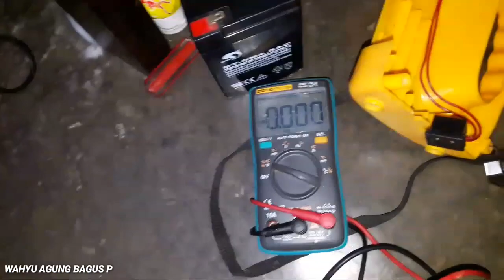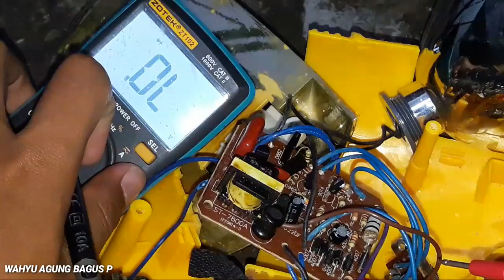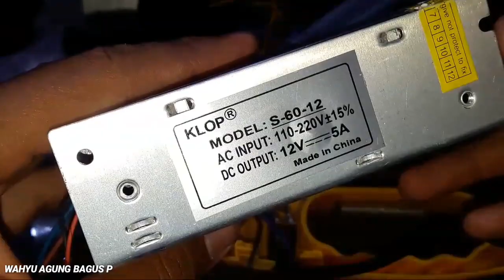Kok Bisa Sampai Pecah?! Lampu Emergency Ini Perlu Di Upgrade | Diganti JouleThief Kah?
Hallo kawan-kawan Youtube, ada lampu emergency jadul mati total. Aki nya sampai pecah, kelihatan cell nya. Penyebab pecahnya kurang tau, ada beberapa bagian yang udah berkarat, dan minta diganti. Simak aja langsung dan siapkan minuman + cemilan karena video ini durasinya panjangg banget.

Jangan Lupa Tonton Ini Juga Yaa :

Paling Murah Dan Simple! Rakit Mini Mixer Dari Kit WS 858 Dan PAM 8403 Komplit Dan Mantap |Supply 5V

Kunjungi Instagram saya di : @teknisiamatir

Tengkyuuu 😊